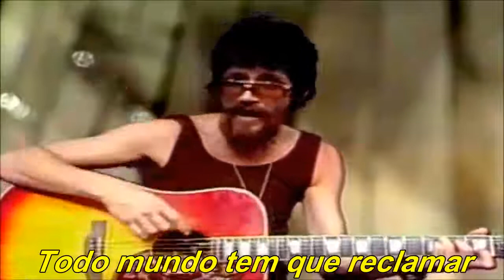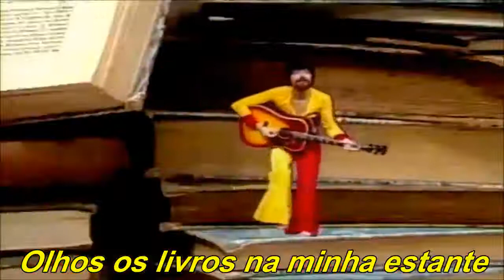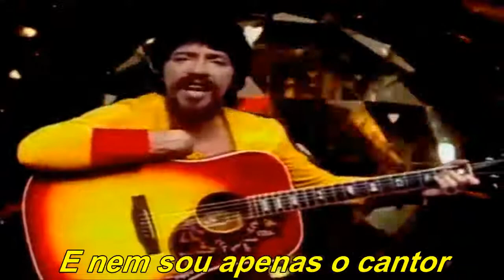Raul Seixas 1976 Eu Também Vou Reclamar (Letra)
Editado de vídeo "Internet" e LP "Eu Nasci Há 10 Mil Anos Atrás - 1976" (Philips) By GSNyjw